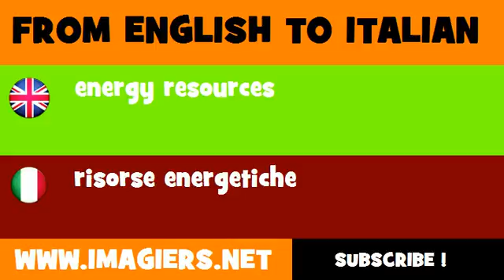FROM ENGLISH TO ITALIAN = energy resources